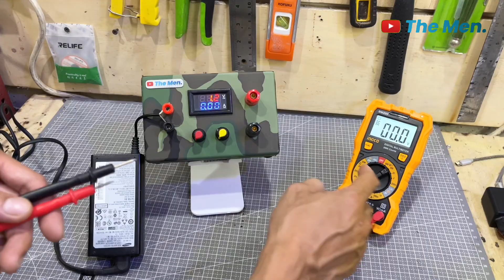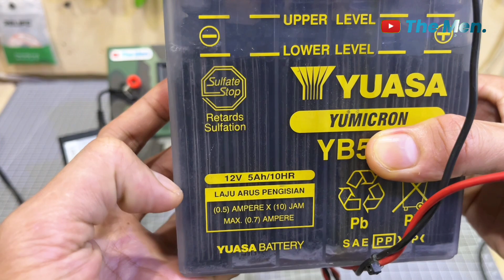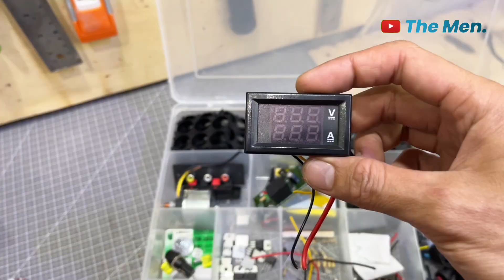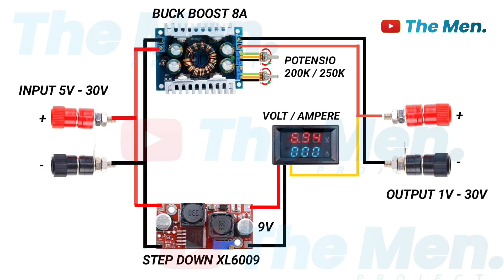DIY mini variable voltage power suplay | Rakit pengatur tegangan variable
Selamat datang di channel the men project. Ini adalah sebuah rakitan power suplay variable sederhana dengan input daya minimal 5 volt dan maksimal di 30 volt. Sedangkan outputnya bisa di atur sesuai keinginan kita di tegangan minimal 1 volt hingga 30 volt

Berikut komponen utama yang saya gunakan 👇🏻

Sedangkan peralatan yg saya pakai

Semoga bermanfaat dan salam kreatif